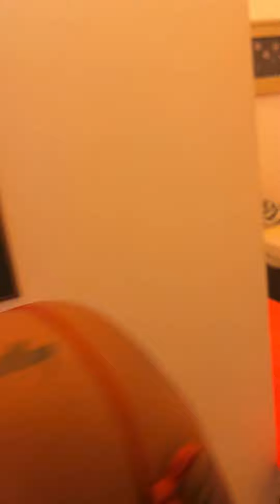Brenda Post Op Nose Reveal